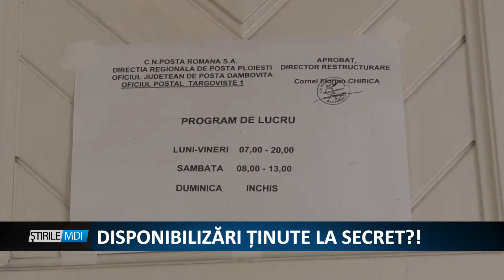DISPONIBILIZARI TINUTE LA SECRET - MDI TV